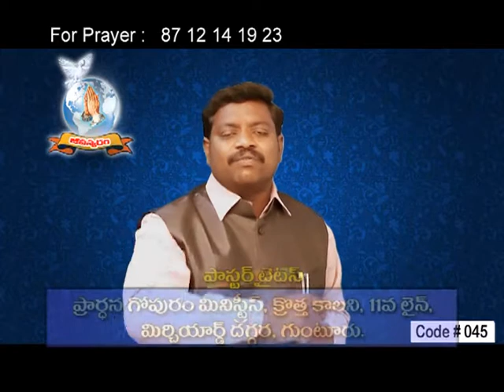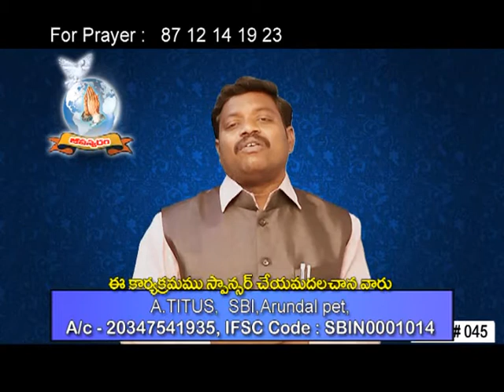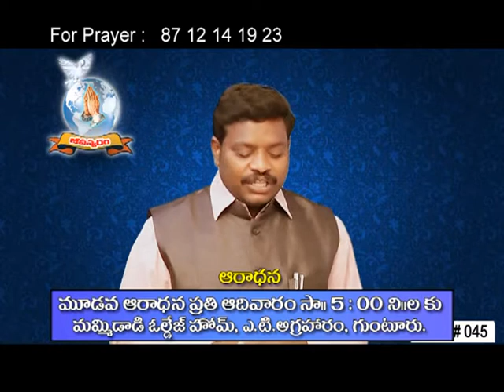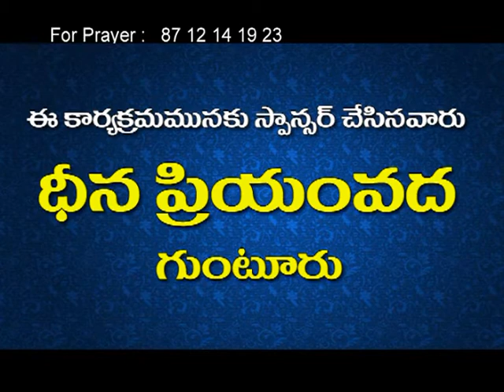తన కుమారులను సరిచేసుకోలేని ఎలి *